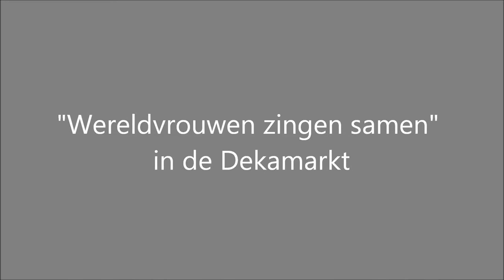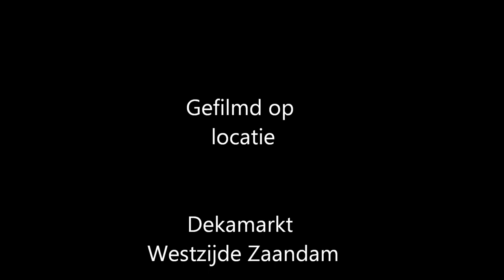Wereld Vrouwen Zingen Samen in de Deka markt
Flashmop in de DekaMarkt Westzijde Zaandam door Wereld Vrouwen Zingen Samen